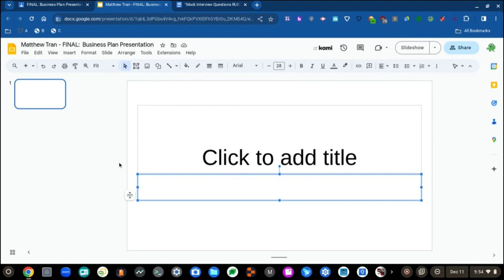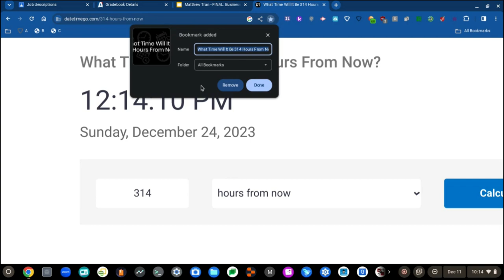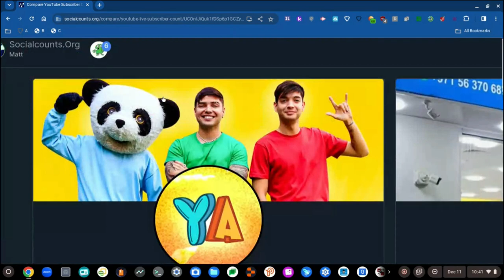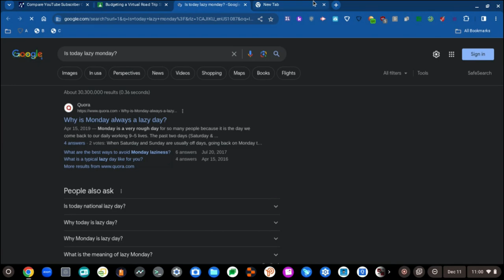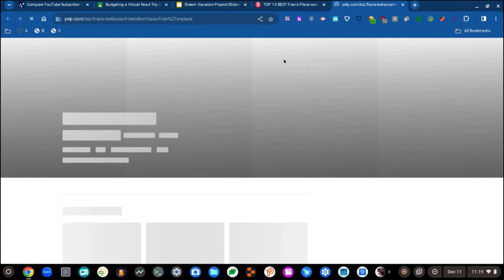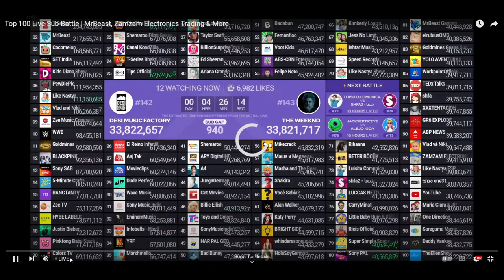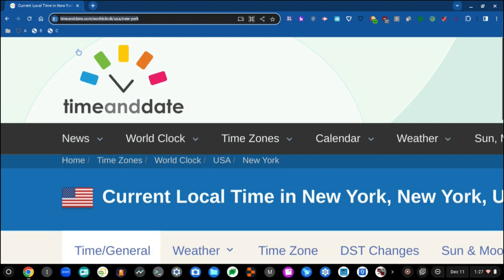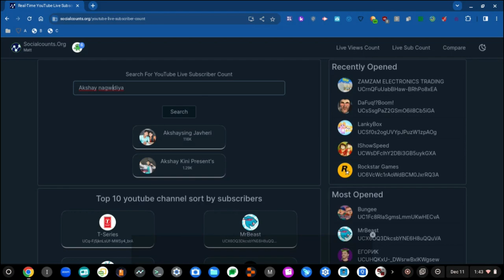RAT 37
Yoz!